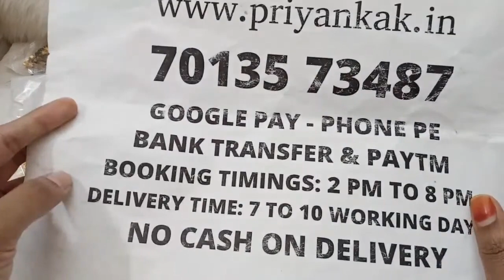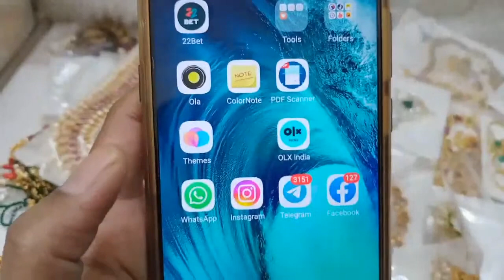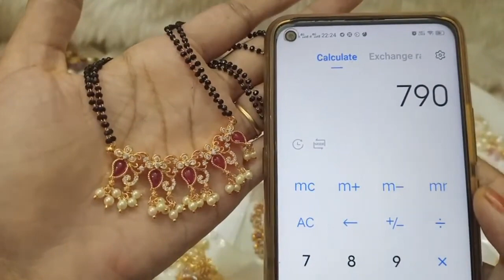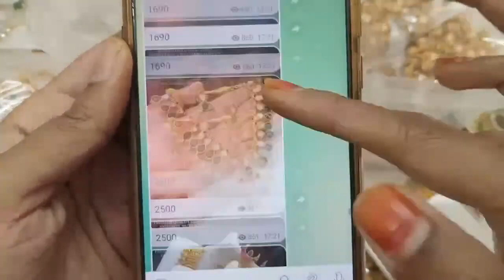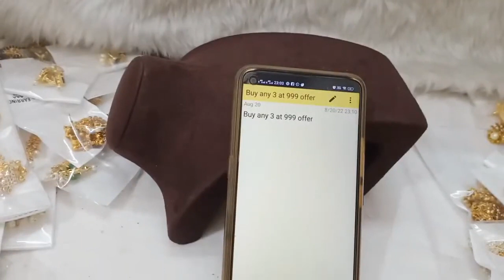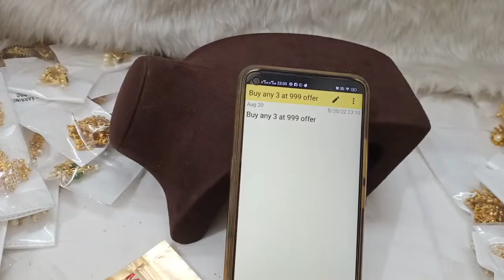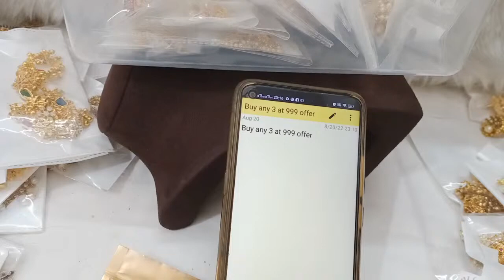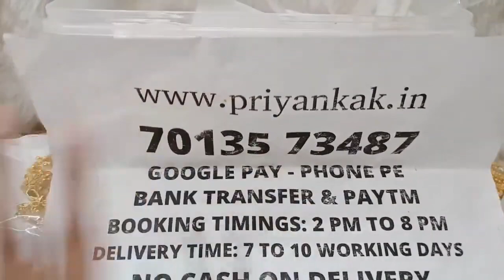🥰🥳 Navartri Special Sale 🥳🥰 1 Gram Gold Jewellery Sets🥰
🥳🥰 Buy Any 3 At 999rs Offers 🥰🥳 One Gram Gold Jewellery

2.please check or ask for the  availability
3.No Negotiations ,Prices are  fixed
4.dispatch will be in one or 2 days
5.we will send the tracking number
6.you will receive in product 5 to 7 working days

(Ignore Tags)

1 gram gold|
1 gram gold price|
1 gram gold rate today|
price of 1 gram gold|
1 gram gold rate in india today|
1 gram gold price today|
1 gram gold jewelry|
1 gram gold today price|
1 gram gold cost|
1 gram gold jewellery tanishq|
1 gram gold earrings|
price for 1 gm gold|
1 gram gold mangalsutra|
1 gram gold jewellery online shopping cash on delivery|
1 gram gold chain|
1 gram gold ring price for girl|
1 gram gold coin price|
1 gram gold necklace|
1 gram gold bangles|
1 gram gold jewellery online|
1 gram gold maang tikka price|
1 gram gold coins|
1 gram gold jewellery wholesale|
price of 1 gram gold coin|
1 gram gold earrings designs with price|
1 gram gold temple jewellery online shopping|
1 gram gold necklace designs with price|
1 gram gold mangalsutra tanishq|
1 gram gold long mangalsutra designs with price|
1 gram gold mangalsutra in png with price|